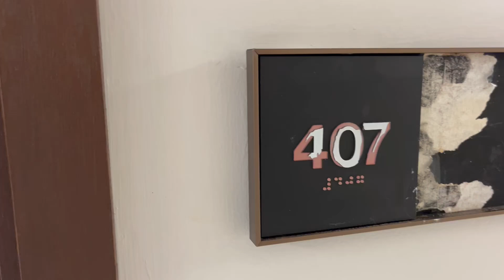94-730 Farrington Hwy Suite 407